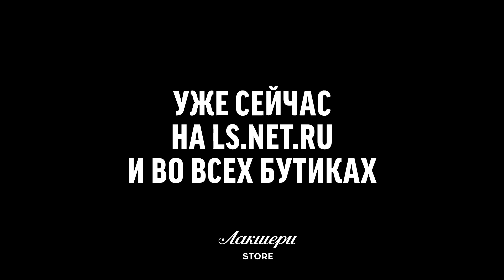Новая коллекция весна-лето Kiton // Мужской образ // Фирменный бутик в Лакшери Store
Классический образ от бренда Kiton для прогулок и встреч с друзьями: рубашка, куртка, джинсы и кроссовки.
Рубашка в клетку из хлопка. Модель полуприталенного кроя с нагрудным карманом. Застегивается на пуговицы.
Легкая куртка синего цвета. Застегивается на молнию.
Джинсы темно-синего цвета с эффектом потертости. Застегиваются на пуговицы.
Синие сникерсы из текстиля. Модель с широкой колодкой, съемной стелькой  и закрытыми шнурками на специальной стяжке.

💌 Direct (instagram)